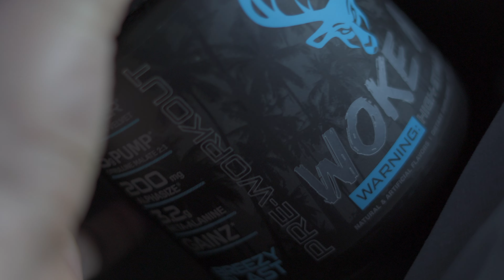2nd Gear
We all have that second gear in us. Everyday is a new opportunity to redefine that 2nd gear. Same old Same old, can be everything you need to see drastic changes in your mentality and life! Keep showing up ya'll!!